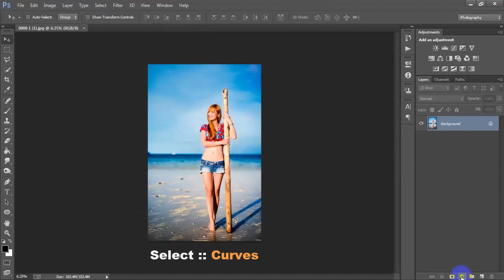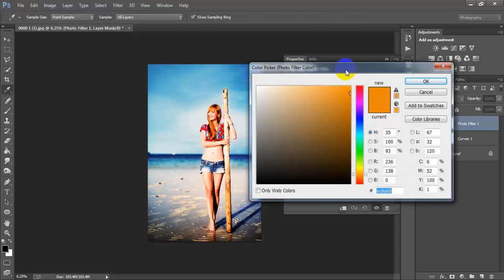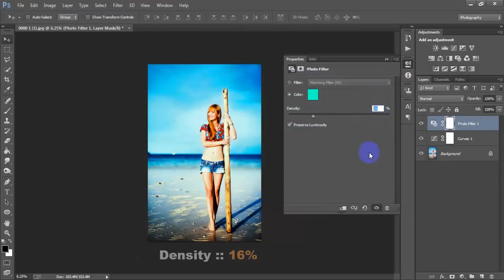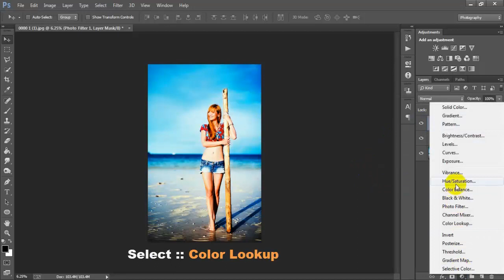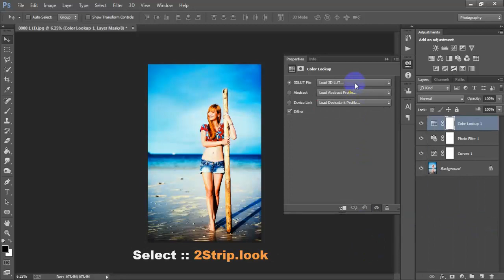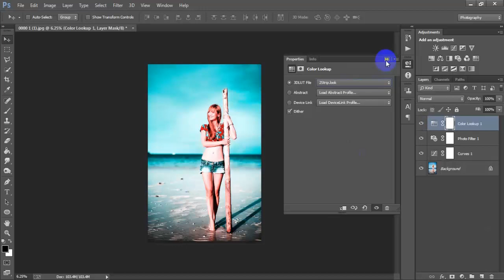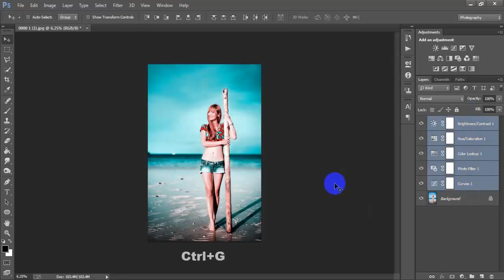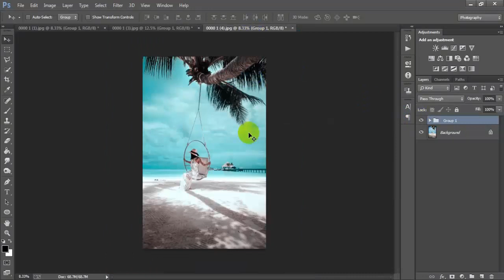How To Create A Teal Sky Color Grading Effect In Photoshop CC Tutorial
Today I'm gonna show you advance photography photo color grading photoshop tutorial.Teal Sky color grading effect in photoshop using just a few layers and colour.Professional color adjustment layer work has been dobe adobe photoshop cc 2021.I hope you like it easily change white sky to teal Color effect editing tutorial.Please Like | Comment | Share and Don't forget to SUBSCRIBE to Me!

►►►►Follow Me►►►►.